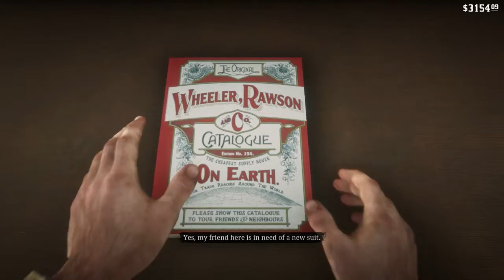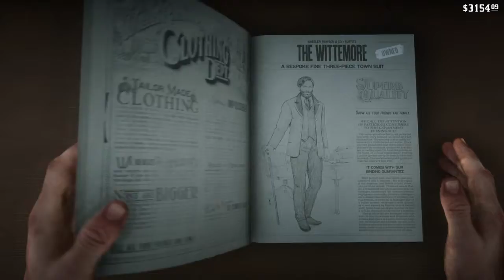Red Dead Redemption 2 part 5/10